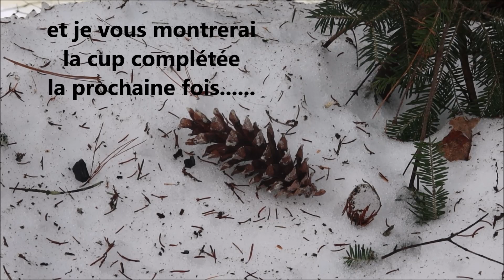Déjà le printemps ?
La neige fond, la rivière dégèle, beaucoup d'eau sur le terrain. Mais le tipi reste au sec. Un peu de gossage d'une cup auprès du feu.